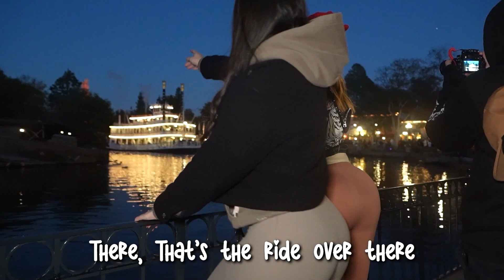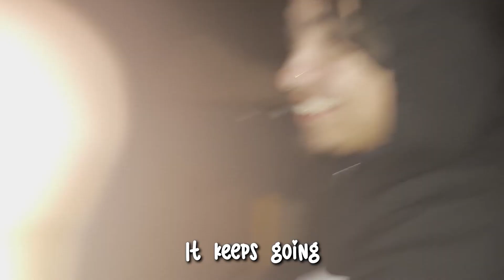DISNEYLAND WITH VIOLET MYERS PART TWO! (AT NIGHT!)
Come back to Disneyland with me and @WaifuViolet for more fun! Comment your favorite part of this video below! Xoxo